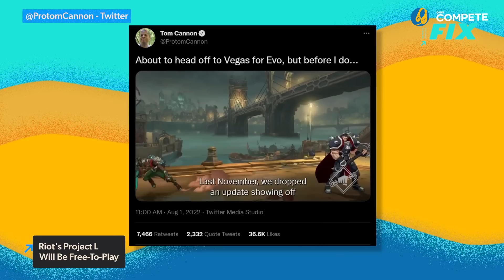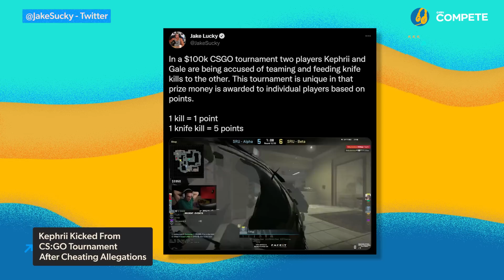League of Legends Will Stop Adding New Champions - IGN Compete Fix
In today’s Compete Fix, League of Legend developers confirm that an end to Champion releases in the game is coming in the future.

Ex-Overwatch pro player Kephrii was accused of cheating in a $100k Counter-Strike: Global Offensive tournament this weekend.

Project L from Riot Games will be free-to-play at launch but will most likely not be shown with any updates at EVO 2022 this year. Stella has all of the details on your esports news right here on the Compete Fix!